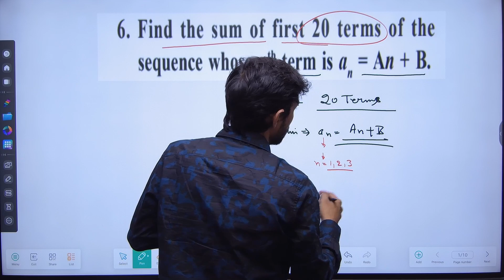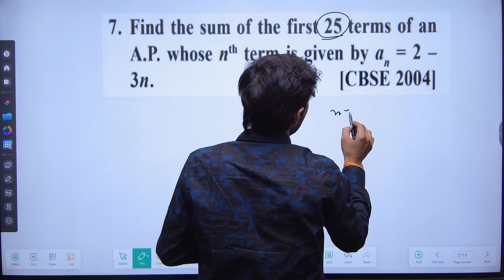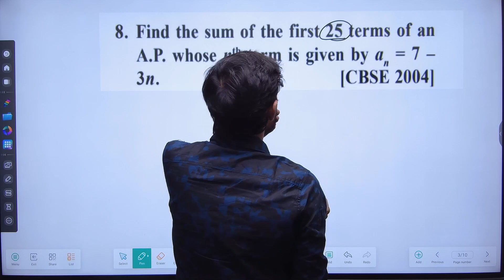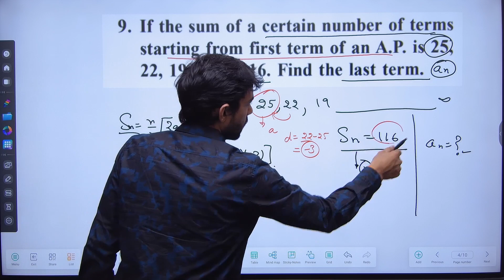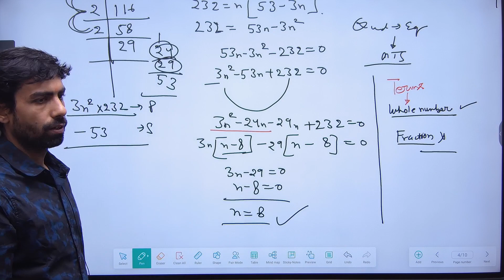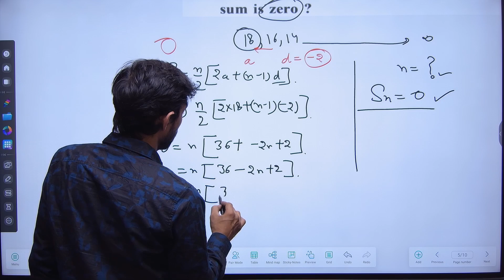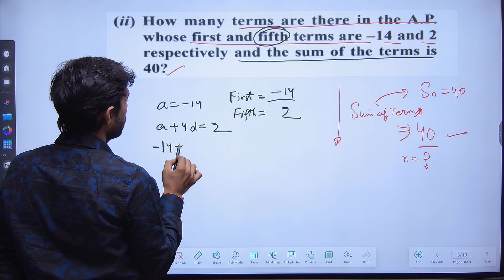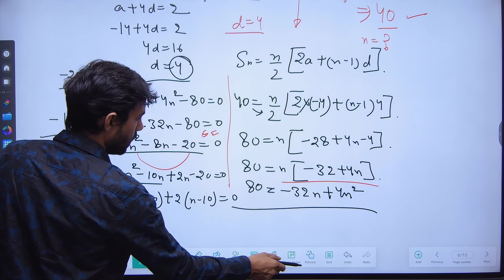arithmetic progression class 10 - part 93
join live batch - watsapp @  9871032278

this channel provides information about different topics of mathematics like -
real numbers
polynomials
pair of linear equations in two variables
quadratic equation
arithmetic progressions
triangles
coordinate geometry
trigonometry
applications of trigonometry
circles
statistics
probability
number system
euclid"s geometry
lines and angle
quadrilaterals
ares of parallelograms and triangles
heron"s formula
rational numbers
linear equations in one variables
understanding quadrilaterals
practical geometry
data handling